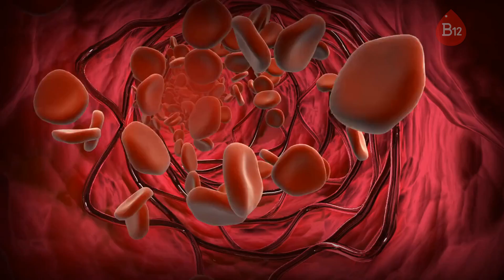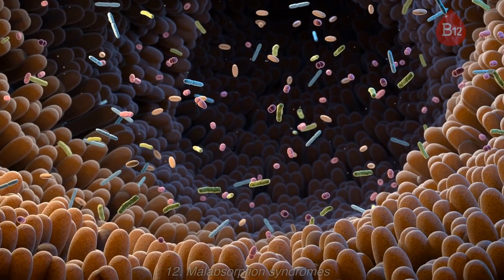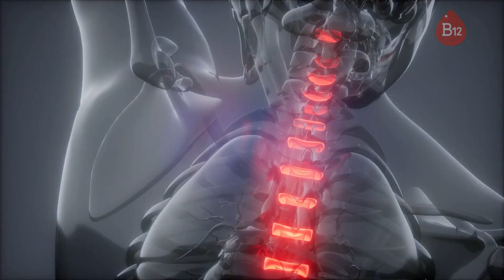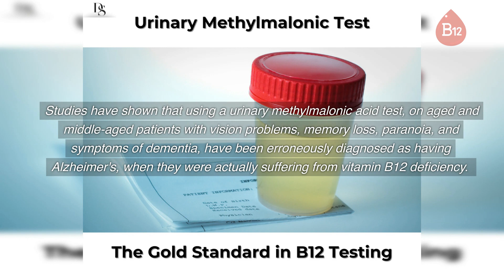B12 Deficiency: Many Symptoms You Shouldn't Ignore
B12 deficiency is a common yet often overlooked condition that can lead to serious health problems if left untreated. In this video, we'll go over the many symptoms of B12 deficiency and why getting tested is crucial if you're experiencing any of them. From fatigue and weakness to numbness and tingling in the hands and feet, B12 deficiency can manifest in various ways. Other symptoms include memory problems, depression, and even vision loss. Yet many people don't realize these symptoms could be related to a B12 deficiency, so the condition often goes undiagnosed. You must talk to your doctor if experiencing any of these symptoms. A simple blood test (although the urine methylmalonic acid test is far superior) can determine your B12 levels and whether you need supplements or other treatments. You can avoid serious complications and improve your health and well-being with early detection and treatment. So if you or someone you know is experiencing any of the many symptoms of B12 deficiency, don't hesitate to seek medical attention. Watch this video to learn more about B12 deficiency and the importance of getting tested.